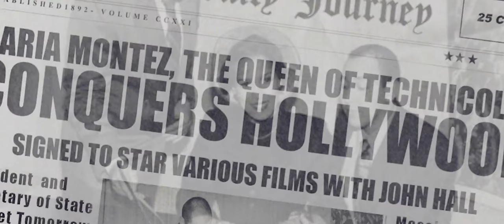Maria Montez Trailer 60 segundos